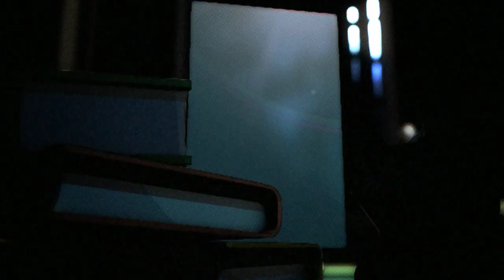x-rat cinematic trailer - iPhone, iPod Touch & iPad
x-rat introduction trailer